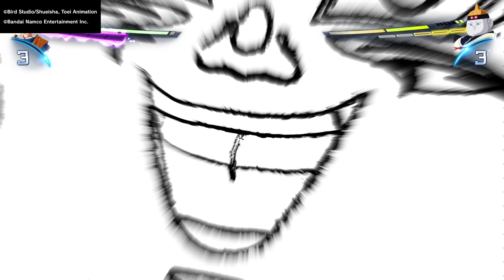DRAGON BALL: Sparking! ZERO BRO HAVING FUN IN CAMPAIGN